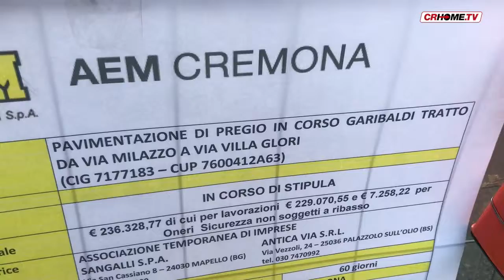Corso Garibaldi, nuova pavimentazione tra le polemiche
Partito il cantiere per la posa della pavimentazione di pregio richiesta dai commercianti che ora però appaiono divisi. Qualcuno corre ai ripari temendo un ulteriore calo di affari in una zona già in difficoltà